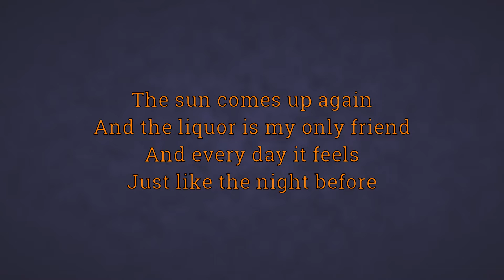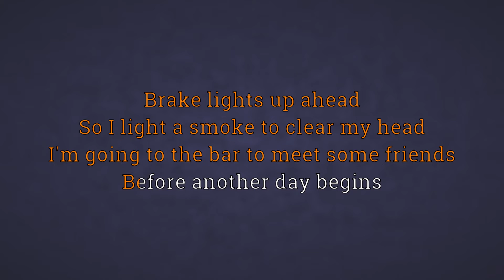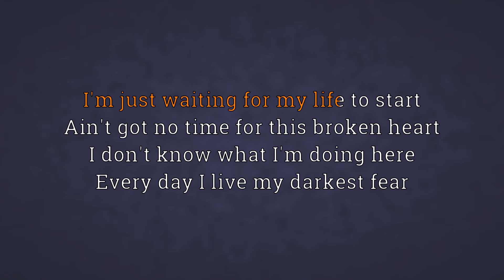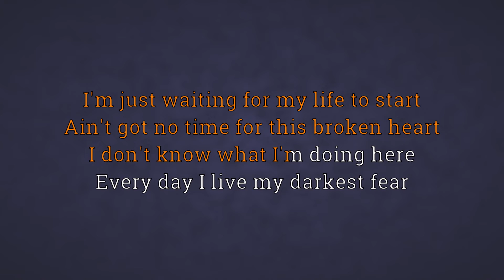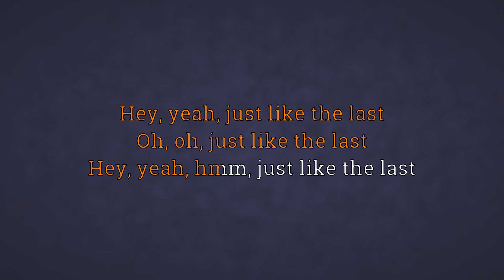Just Another Night (Karaoke)